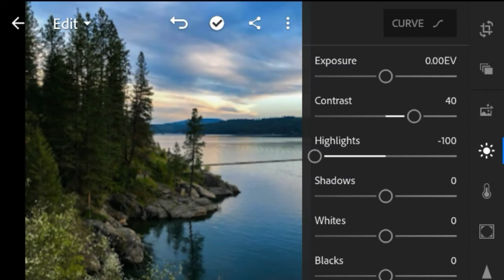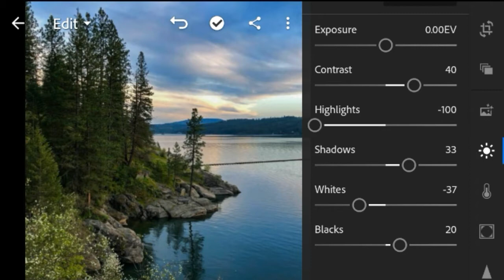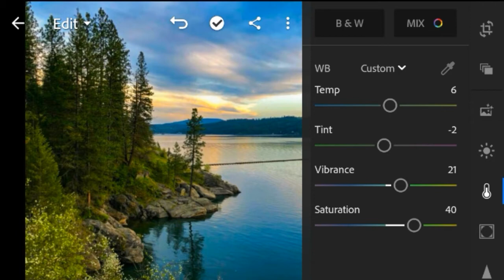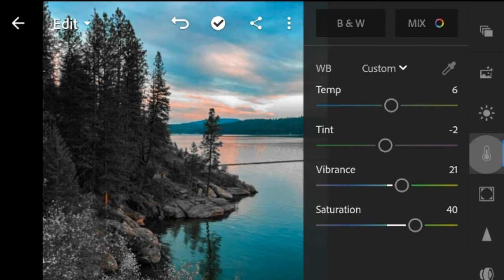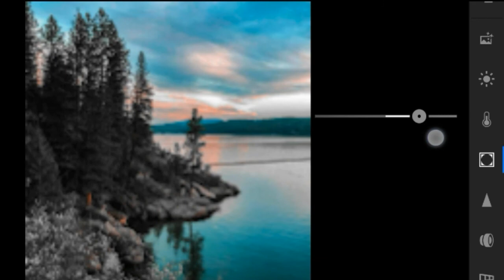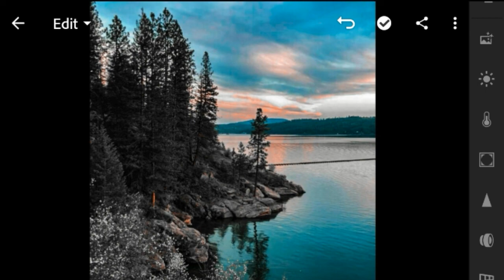LAKESIDE - Lightroom Mobile Presets | Landscape Preset | Landscape Photography | Preset 2021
G6Query  solved

lightroom presets adding malayalam,
lightroom presets apply,
lightroom presets aesthetic,
lightroom presets aqua and orange,
lightroom presets black and orange,
lightroom presets blue sky,
lightroom presets black tone,
b&w lightroom presets,
ab master lightroom presets,
b&w lightroom presets free,
presets p&b lightroom,
lightroom presets copy paste